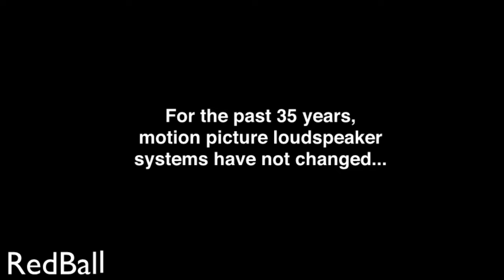THX "Wings" Trailer (1983) Logo Remake